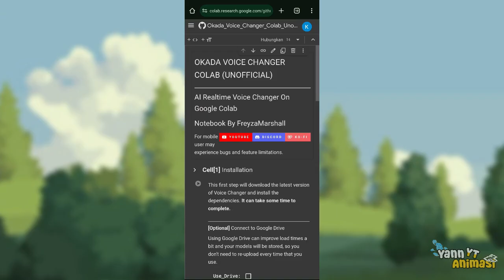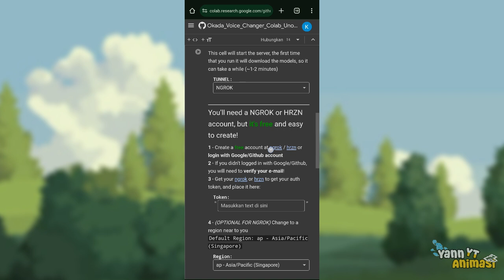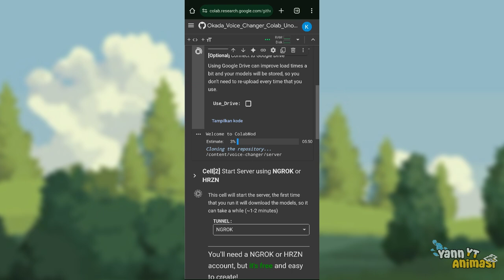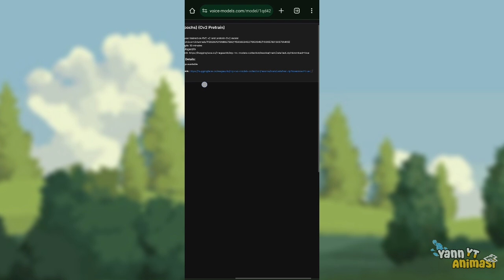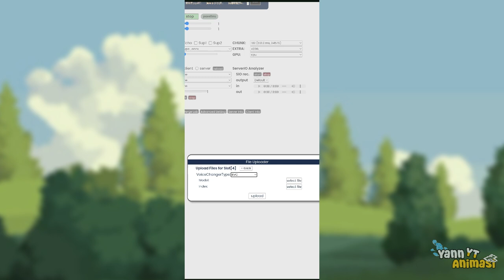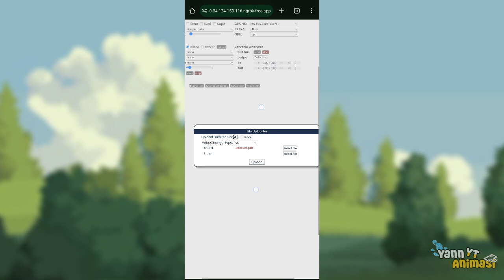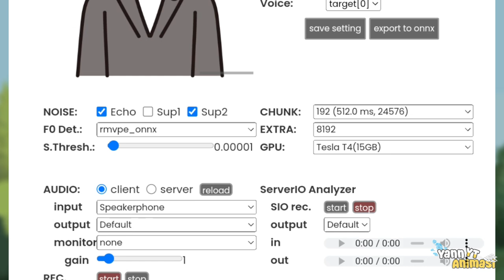UPDATE !! Voice Changer Okada For Android | Gasskeun cobain 🔥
WKB, teman-teman!

Di video kali ini, aku bakal bahas sharing tentang voice changer , sesuai request dari kalian! Maaf ya kalau gambarnya agak berantakan—soalnya aku gambar pakai tangan, bukan kaki 😁. Tapi yang penting, kalian ngerti isi videonya!

🎨 BAHAN BELAJAR 📌

🎞 SEGMEN VIDEO (BIAR GAK KESASAR!)
0:00 - Opening
0:16 - Intro
0:41 - 3 Tips agar tidak error
6:52 - Hasil Voice Changer
8:11 - Outro

💡 FOLLOW GUE DI SINI!

💬 PUNYA IDE BUAT KONTEN NEXT?
Tulis aja di kolom komentar! Semoga videonya bermanfaat 😊